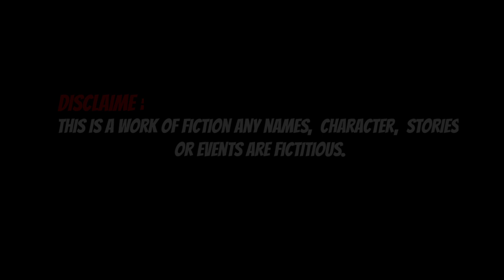Karrie Brutal Damage With Blade Of Heptaseas | Karrie Best Build & Gameplay For S16 : Mobile Legends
Hey there everyone i am anku and welcome again in our channel x moba.
in this episode we r going to see how we can play with Karrie With new Revamped item build blade of heptaseas.This is my friends gameplay and build.
and He complete the game in 13 minuts.with 14 kills including 3 assist.
if you will follow this builds then its easy for you to reach at higher leauge like mythical or champion e.t.c
And This is the Karrie best build and gameplay for 2020.i ll say must try it.
i solo solo carry my team with this buils and gameplay
so without delayed lets cheak the video and watch till end.